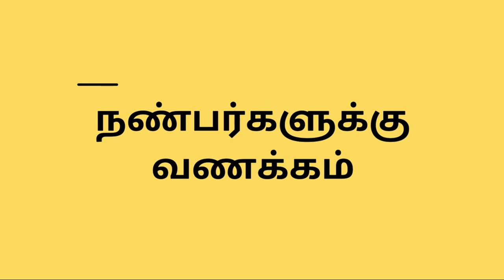2.0 official first look poster#Rajnikanth#shankar#A.R.Rahman#Lyca Productions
created this video with 2.0 first look poster